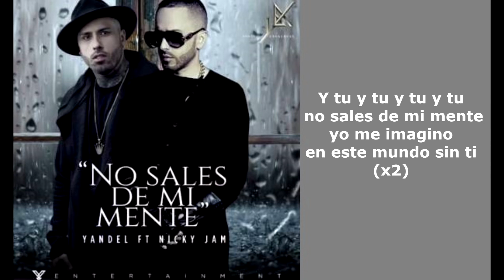No sales de mi mente Con Letra Yandel Ft Nicky Jam